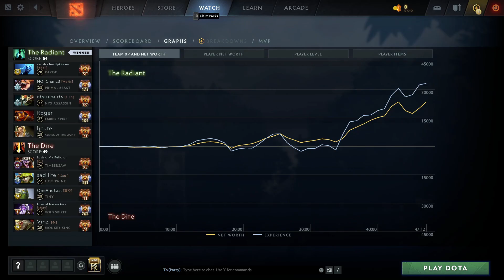ARMEL HEAVY BURST MID META - FIRST ITEM DAGON KOTL DOTA 2